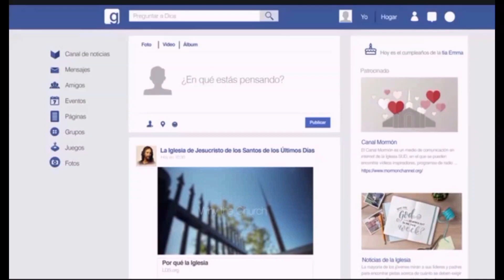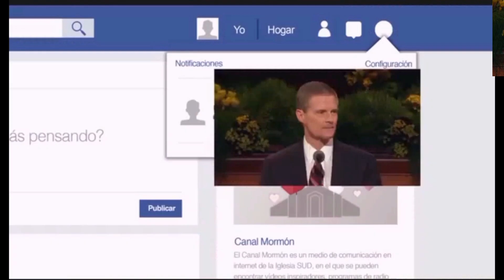¿Qué puedo hacer cuando me siento solo? - MENSAJES SUD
Élder David A. Bednar
Del Quórum de los Doce Apóstoles.
No estamos solos ni es necesario que lo estemos nunca. Podemos seguir adelante en nuestra vida diaria con la ayuda del cielo. Mediante la expiación del Salvador podemos “recibir de Él  la fuerza”
No hay dolor físico, no hay herida espiritual, no hay angustia de alma, pena, enfermedad ni debilidad que ustedes y yo afrontemos en la vida terrenal que el Salvador no haya experimentado primero.
En un momento de debilidad quizá clamemos: “Nadie sabe lo que se siente; nadie entiende”. Pero el Hijo de Dios sabe y entiende perfectamente, ya que Él ha sentido y llevado las cargas de cada uno; y gracias a Su infinito y eterno sacrificio.
Testifico y prometo que el Salvador nos ayudará a soportar nuestras cargas con facilidad. Al atarnos a Él por medio de convenios sagrados y recibir el poder habilitador de Su expiación en nuestra vida, procuraremos cada vez más comprender y vivir de acuerdo con Su voluntad. Además, oraremos por la fuerza para aprender de nuestras circunstancias, o para cambiar o aceptarlas, en vez de orar incesantemente para que Dios las cambie según nuestra voluntad. Llegaremos a ser agentes que actúan, en vez de objetos sobre los que se actúa.
SUD España
Edición al Español HERMANOS SUD.